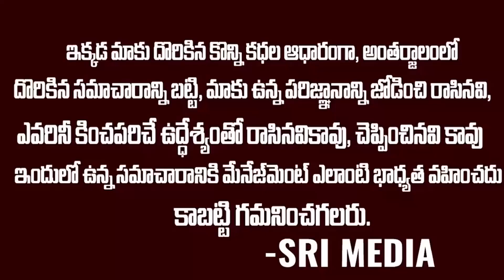షోరూమ్‌లో రైతుకు అవమానం..దిమ్మతిరిగే షాక్ ఇచ్చిన రైతన్న | Farmer Humiliated At Mahindra Showroom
WATCH : షోరూమ్‌లో రైతుకు అవమానం..దిమ్మతిరిగే షాక్ ఇచ్చిన రైతన్న | Farmer Humiliated At Mahindra Showroom